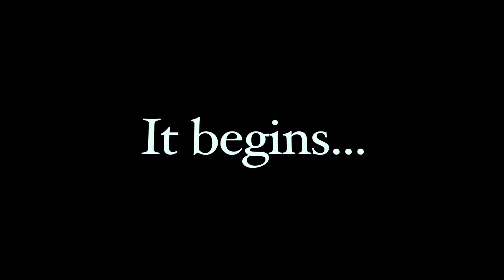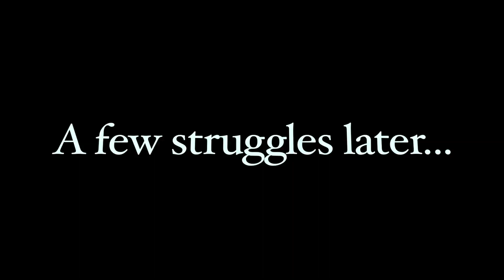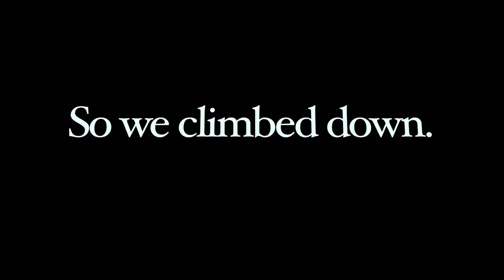Mt Lafayette: The Journey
Matt, Aron, Chris and I travel to Mt Lafayette for some exercise.  Some shenanigans on the way up are included.